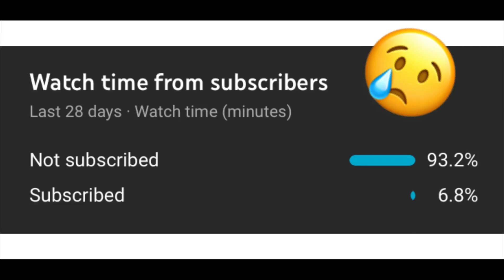Humanity whatsApp status 💖🔥